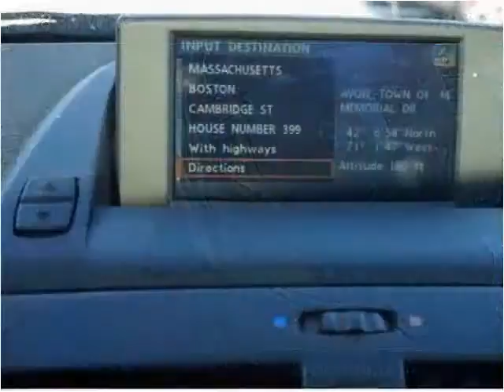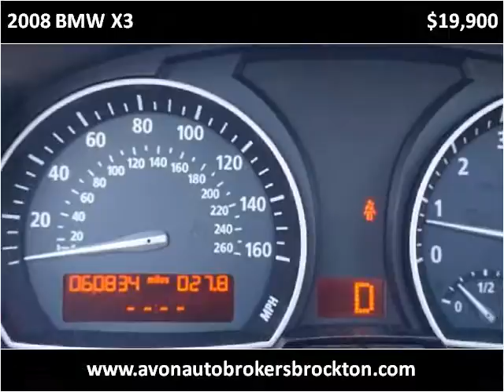2008 BMW X3 Used Cars Brockton MA